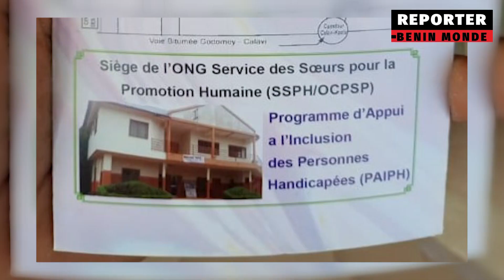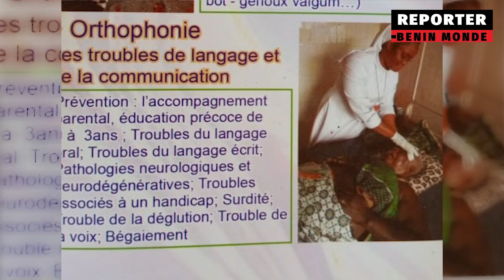QUE SAVOIR DE L'ORTHOPHONISTE ?